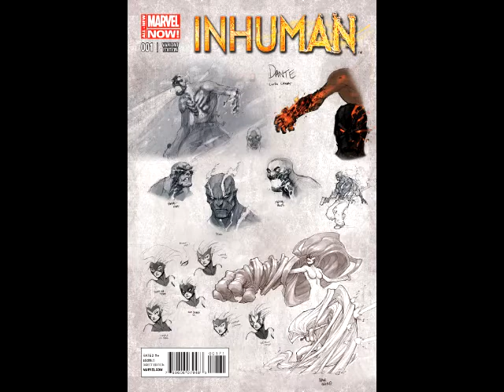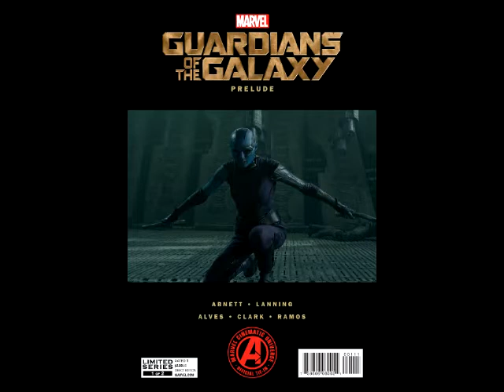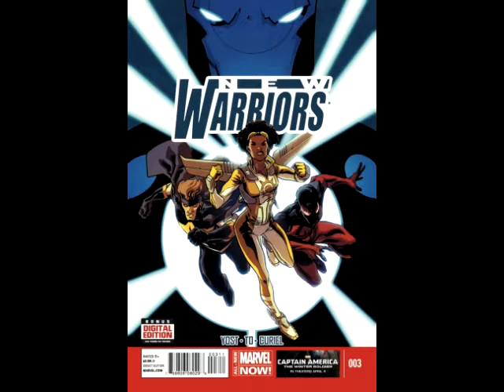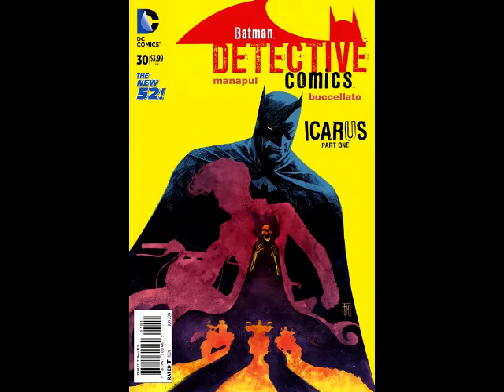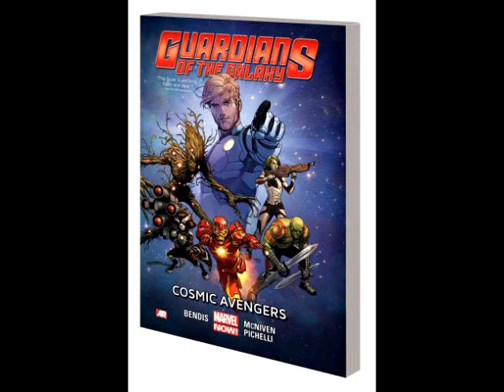He's Got Issues #114: New Comics, 4/2/14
First Five:
1) Ultimate Comics Spider-Man #200
2) Invincible Universe #12
3) Inhuman #1
4) Marvel's Guardians Of The Galaxy Prelude #1 (Of 2)
5) Trillium #8 (Of 8)

Top Ten:
6) Moon Knight #2
7) New Warriors #3
8) Black Widow #5
9) Magneto #2
10) Loki Agent Of Asgard #3

Best of the Rest:
DC COMICS
Action Comics #30
Aquaman And The Others #1
Detective Comics #30
Trinity Of Sin The Phantom Stranger #18

MARVEL COMICS
Amazing Spider-Man Family Business HC
Deadpool Vs Carnage #1 (Of 4)
Punisher #4
She-Hulk #3
What If Age Of Ultron #1 (Of 5)

Terminator Salvation The Final Battle #5 (Of 12)

DYNAMITE ENTERTAINMENT
Turok Dinosaur Hunter #3

IMAGE COMICS
Apocalypse AL #3 (Of 4)
Sidekick #6
Starlight #2

Trades:
Guardians Of The Galaxy Volume 1 Cosmic Avengers TP
Superior Spider-Man Volume 2 HC